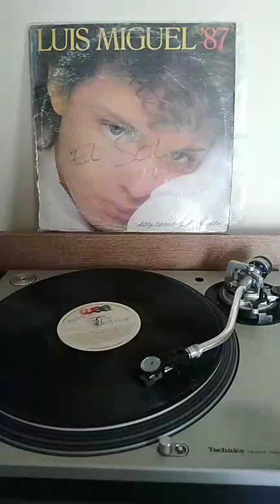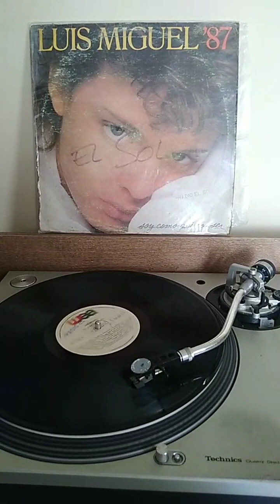cuando calienta el sol LP vinilo Luis Miguel HD digitalizado wea Venezuela